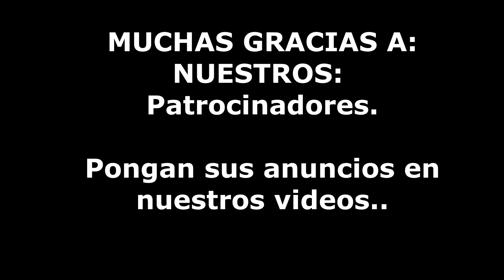Concierto de Komando Funk, 3 agosto 2024 en Liendo